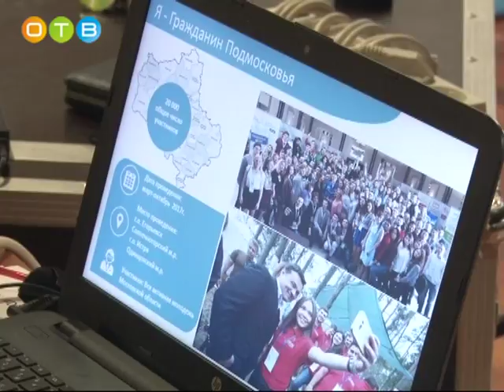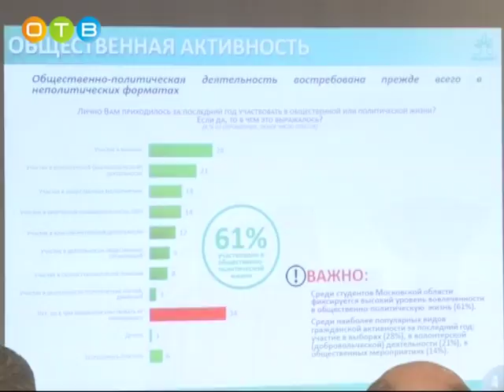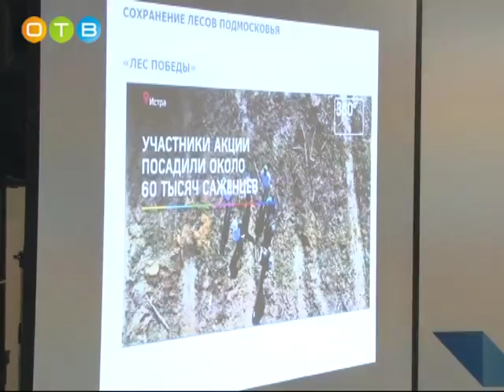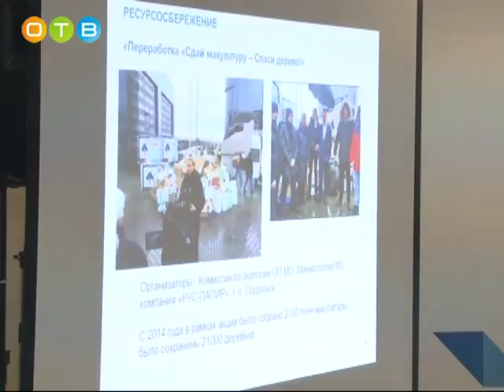Итоговое заседание общественной палаты Московской области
В Одинцовском кампусе МГИМО прошло итоговое заседание общественной палаты Московской области. Собравшиеся обсудили роль и место молодежи в реализации перспективных проектов на территории  Подмосковья. Кроме того, были подняты вопросы ЖКХ, экологии и культуры. Роль общественников в развитии Московской области отметил губернатор Андрей Воробьев.